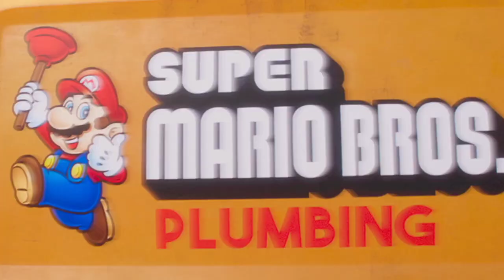The Super Mario Bros Movie NEW POSTERS Released !!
Info:-
      THE SUPER MARIO BROS MOVIE has released some Brand New Posters which are giving us an inside look of this beautiful upcoming movie.
 Check out every single poster here !!

• About MOVIE WORLD NETWORK :-

I Explains Movies / Gives latest Updates / Explains Trailers , Gives Theories and everything related to every latest movie by giving a lot of our time .. Special focus on Disney & Pixar Animation Studios.. You'll get the best Content related to Every new Movie.. If you are a movie addict then you are at a right place..
& Much More...

More Tags (ignore them !!)